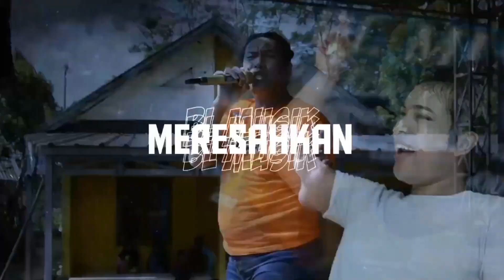BL MUSIK - BENANG BIRU - ERNA CABE - VERSI DJ MENI